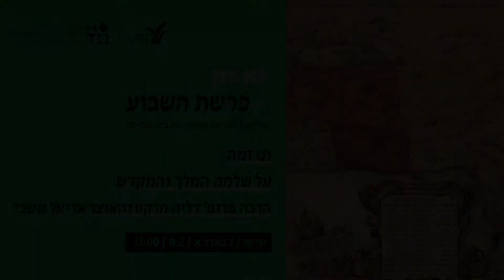לא רק פרשת השבוע | לקראת מפגש מספר 3: פרשת תרומה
מוזיאון ישראל מארח את בית אבי חי לסדרה של מפגשים ובהם שיחה מעט אחרת על פרשת השבוע.
הצטרפו אלינו למפגש המקוון השלישי בסדרה:
פרשת תרומה, שלמה המלך: המשכן, המקדש והבנייה

הרבה פרופ' דליה מרקס תשוחח עם האוצר אריאל תשבי על דמותו של שלמה המלך המופיעה בהפטרה של פרשת תרומה, ועל בניית המשכן. מתיאורי הבנייה של  המשכן ושל בית המקדש קצרה הדרך אל התיאורים של המלך שלמה ומפעליו בטקסטים, ביצירות אמנות ובמפות.

ג באדר א | 4.2
11:00